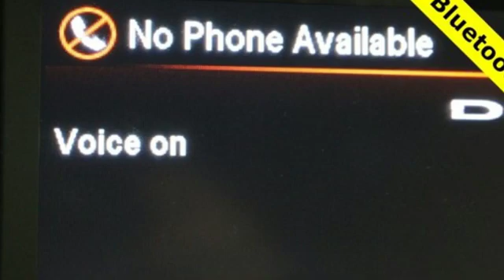Used 2018 Dodge Grand Caravan Maquoketa IA Andrew, IA #929886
Year: 2018
Make: Dodge
Model: Grand Caravan
Trim: SXT
Engine: 6 Cyl. 3.6 L
Transmission: Automatic
Color: Octane Red Pearlcoat
Interior: Black/Light Graystone
Mileage: 8634
Stock #: 929886
VIN: 2C4RDGCG8JR306979

At Brad Deery Motors's in Maquoketa, IA, we believe that everyone should be treated like a VIP. This philosophy translates to exceptional service, money-saving specials and the latest new and pre-owned inventory selections. Come down today and experience preferential treatment.Brad Deery Chevy Buick Cadillac Chrysler Dodge Jeep Ram in Maquoketa, Iowa offers great low prices, rebates, and incentives for new & used Chevy Buick Cadillac Chrysler Dodge Jeep Ram cars, trucks and SUVs to all of our neighbors in Andrew, Spragueville, Baldwin, Delmar, La Motte, Preston, Zwingle, Monmouth, Charlotte, Dubuque, Clinton, Moline, East Moline, Rock Island and Waterloo. Our Expert Service & Parts staff assist our Iowa customers keep their Chevy Buick Cadillac Chrysler Dodge Jeep Ram vehicles in great shape.